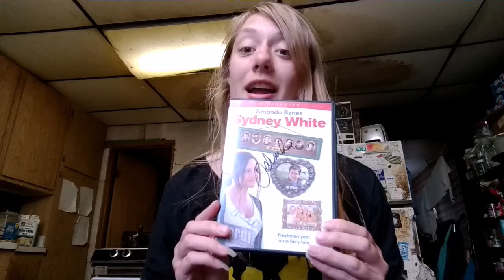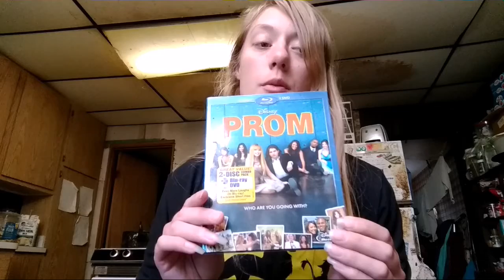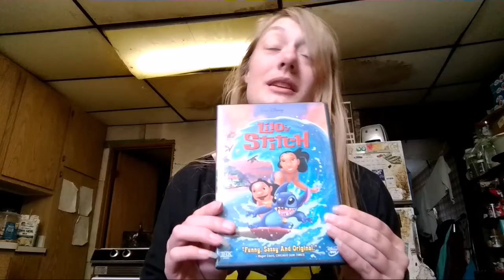Flea Market DVD Haul Romantic Comedies and Disney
I had fun finding all these movies and sharing it with you